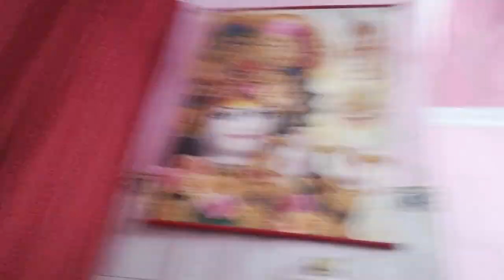Har Ek Kapde se ziddi(hard stain) kaise Nikale Chemical no.-2